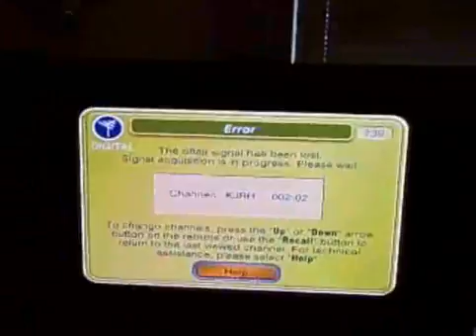Tulsa radar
Our storm on radar